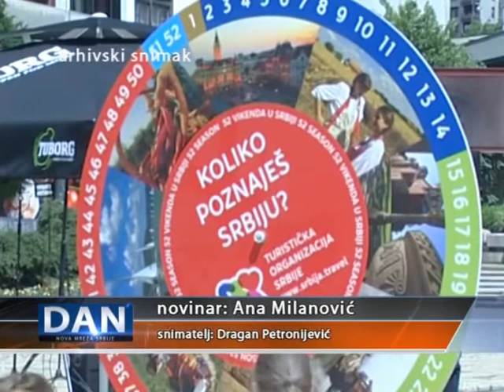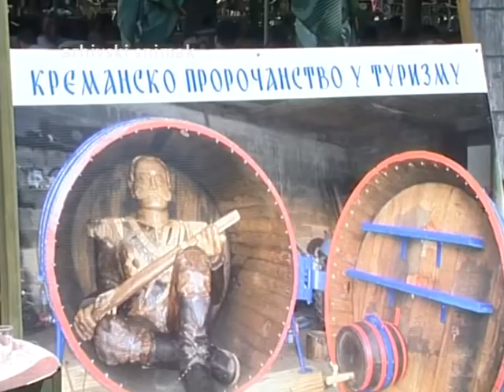Turistički karavan kreće iz Užica u petak 3. juna.